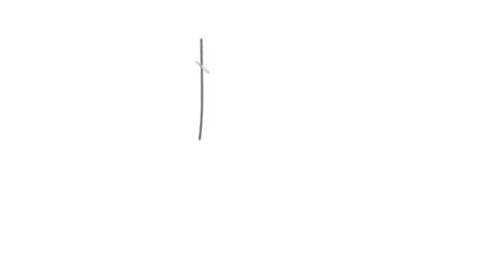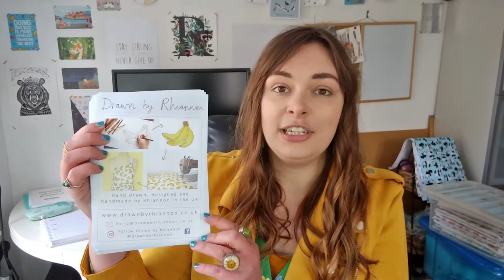How to run a craft market stall | Drawn by Rhiannon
Hello friends 😊 I've been doing events for years so I thought I would share with you some tips for how to run a market stall. Craft markets are such fun to take part in but can be daunting when you first start. I hope through this video you will learn how to run a market stall and can be confident going into your next event!